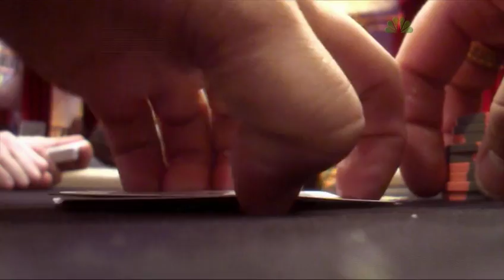National Heads Up Poker Championship 2009 Episode 4 4/4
National Heads Up Poker Championship 2009
Hearts Bracket
Eli Elezra vs. Johnny Chan
Erick Lindgren vs. Howard Lederer
J.C. Tran vs. David Williams
Scott Fischman vs. Jamie Gold
Erik Seidel vs. John Phan
Jerry Yang vs. Clonie Gowen
Sam Farha vs. Allen Cunningham
Peter Eastgate vs. Andy Bloch
Diamonds Bracket
Kenny Tran vs. Antonio Esfandiari
Greg Raymer vs. Jennifer Harman
Kenny Yeh vs. Phil Laak
Vanessa Selbst vs. David Oppenheim
David Benyamine vs. Gus Hansen
Huck Seed vs. Jonathan Little
Chad Brown vs. Glen Chorny
Annie Duke vs. Brad Garrett
Clubs Bracket
Don Cheadle vs. David Pham
Paul Wasicka vs. Nicholas Joy
Jennifer Tilly vs. Phil Ivey
Doyle Brunson vs. Vanessa Rousso
Hevad Khan vs. Scotty Nguyen
Ted Forrest vs. Orel Hershiser
Daniel Negreanu vs. Chris Moneymaker
Mike Matusow vs. Dario Minieri
Spades Bracket
Gabe Kaplan vs. Chris Ferguson
John Juanda vs. Joe Hachem
Ilari Sahamies vs. Gavin Smith
Fred Collins vs. Bertrand Grospellier
Jeffrey Ishbia vs. Leon Yanovski
Mike Sexton vs. Phil Hellmuth
Gavin Griffin vs. Tom Dwan
Barry Greenstein vs. Blandino Gines
National Heads Up Poker Championship 2009 Episode 4